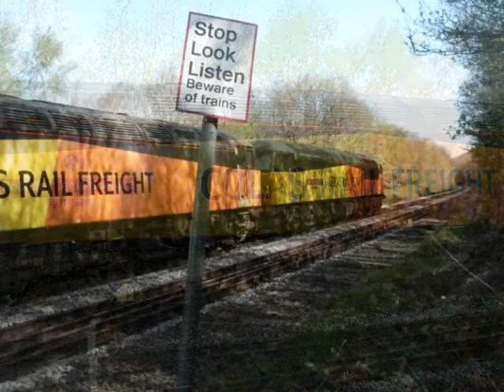Colas Rail Freight class 56's on Oil duties